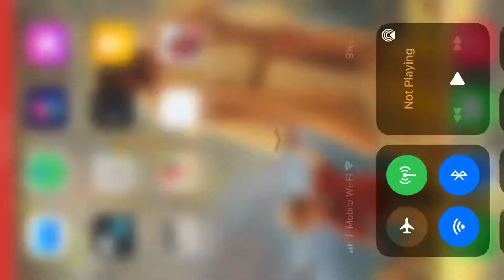Brooklyn Nets vs. Cleveland Cavaliers | NBA 2K Mobile